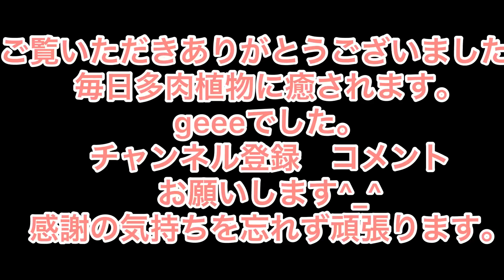[多肉植物]Instagramで購入した苗が届いたので開封^_^この価格でこのクオリティはお得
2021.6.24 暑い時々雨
Instagram で購入した　segare.succulentsさんの苗が届きました。
この価格でこのクオリティは大満足^_^
とても綺麗な苗でした。
お店の方にYouTubeの許可いただいております。